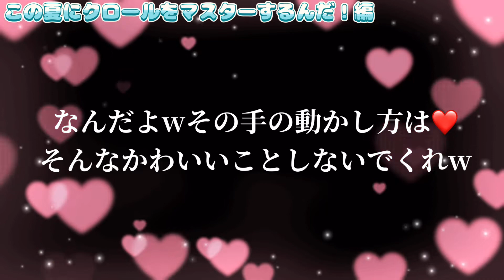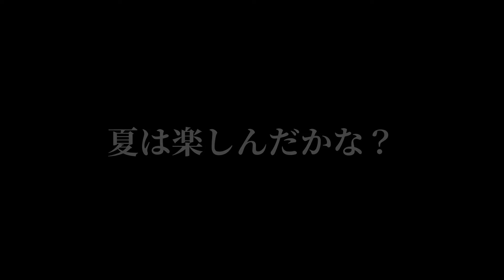インテックスプールでのクロール練習はこれだ！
子供たちがいる暮らしに感謝しています👦🏾👦🏾

ゆいとあやといつもありがとうね。